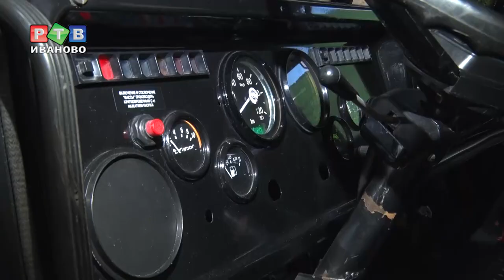Губернатор познакомился со спасателями